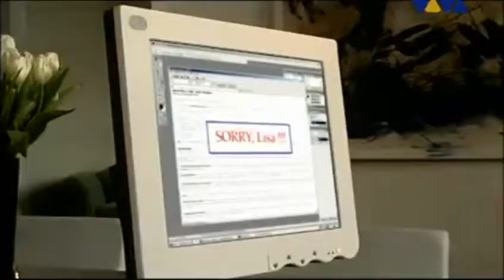Aquagen • Hard To Say I'm Sorry